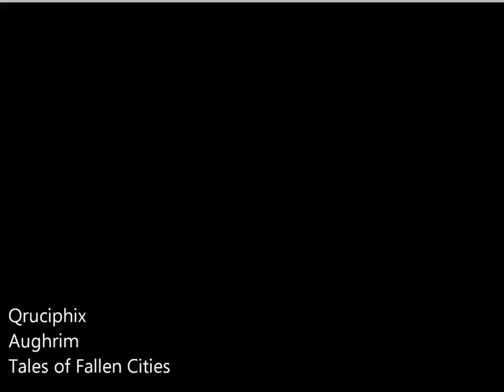Qruciphix - Aughrim(Download the Preview for Free!)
A dubstep version of a traditional Irish song, After the Battle of Aughrim. If there is credit due, it hereby due it wherever it is due.

Click on "Download" under "Aughrim(Preview)"

Song: Qruciphix - Aughrim
Photo: Credit to Whoever
Melody for the Song: Traditional